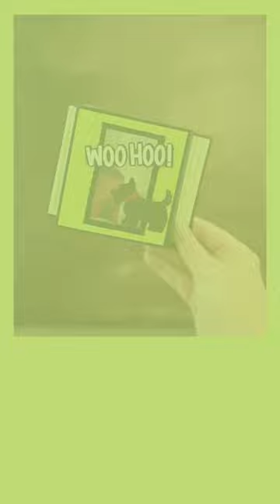Scottie Dog Center Pop Up Cards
This scottie doggie stamp set and punch are too cute! Who says they have to be for Christmas? I made these two center pop up fun fold card scenes. One has a dog house in the background, the other has the dog barking at another in the distance.

The Stampin Up Christmas Scottie Bundle is in the Stampin Up 2022 July-December Mini Catalog.

Real Red & White 6" X 6" (15.2 X 15.2 Cm) Glimmer Paper [159578] - Price: $5.00
2022–2024 In Color™ 6" X 6" (15.2 X 15.2 Cm) Designer Series Paper [159253] - Price: $12.00
Metallic & Shimmer 6" X 6" (15.2 X 15.2 Cm) Specialty Paper [159909] - Price: $5.00